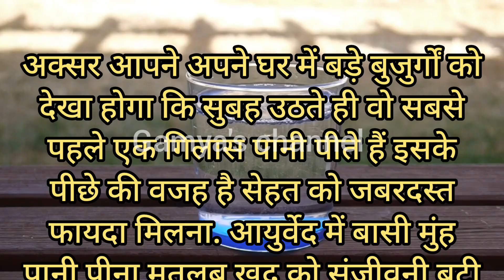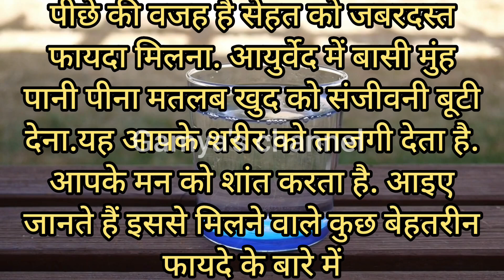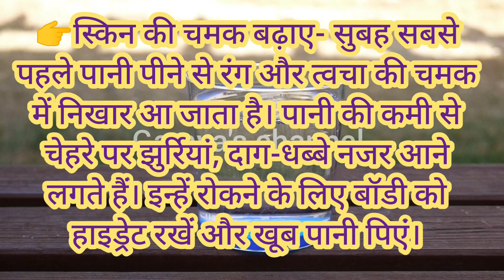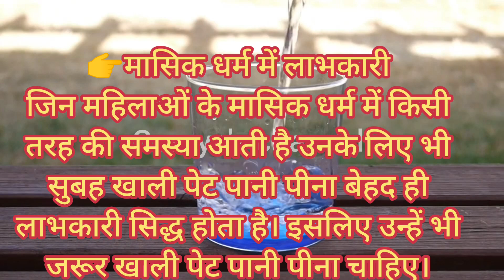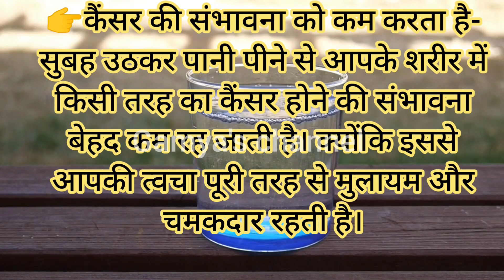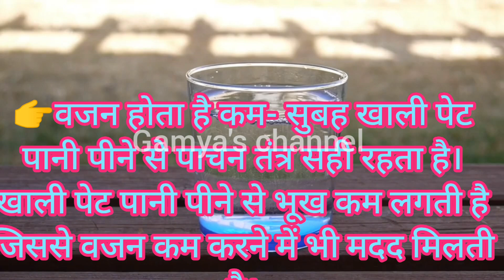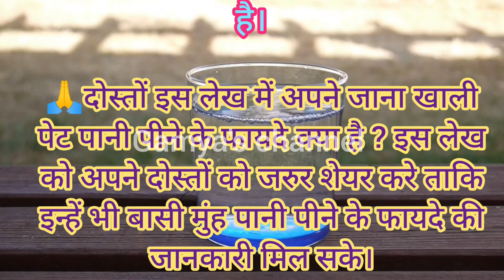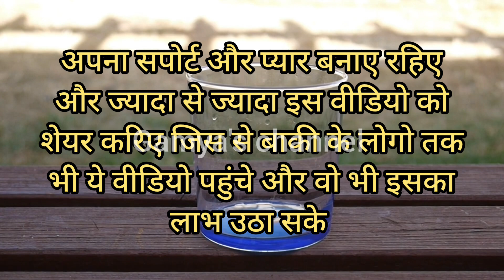😱बासी मुंह पानी पानी पीने के फायदे😱👉 एक बार टाइम निकाल कर जरूर देखना अगर स्वस्थ रहना है तो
your query..
basi muh Pani pene k faide
lessonable quotes
suvichar
health tips
ayurvedic nuskhe
suvichar hindi kahaniyan
gharelu totke
dadi Nani k nushkhe
life hacks
best tips
kitchen tips
motivation
Pani pene k faide
masik dharam me
beautiful skin
झाइयों से छुटकारा
दाग धब्बों से छुटकारा
घरेलू तरीके
हिंदी स्टोरी
Hindi story
gas ki samsya se chutkara